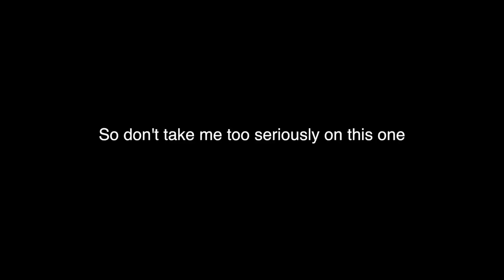Annoying Best Friend for 24 hours hahaha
I LOVE YOU NEZZA ! she my bestie/sister for life and this what we do to each other on the reg hahahaha